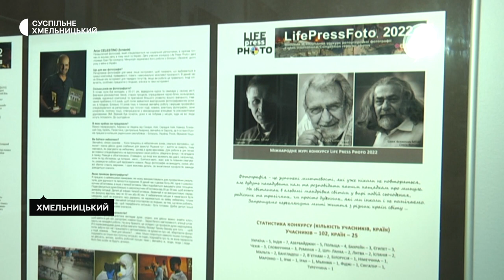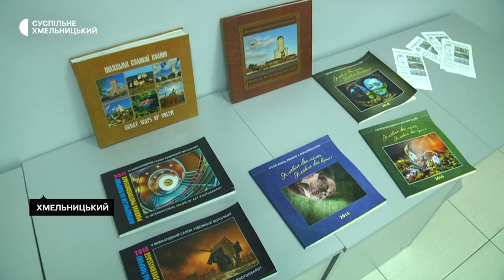У Хмельницькому показують світлини з Міжнародного конкурсу репортерської фотографії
Репортерські світлини, номінанти VIII Міжнародного конкурсу репортерської фотографії LifePressPhoto-2022, можна переглянути  в експозиції  Хмельницького музею-студії фотомистецтва. Про це Суспільному розповів старший науковий співробітник музею Костянтин Жданов. За його словами на виставці представлені 53 роботи фотографів з 24 країн світу. Детальніше у сюжеті Суспільного Хмельницький.